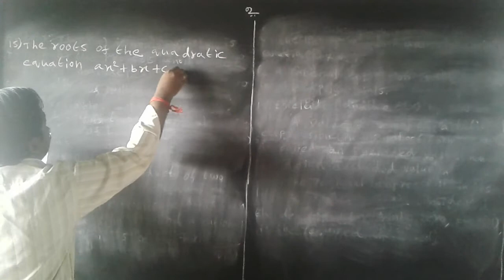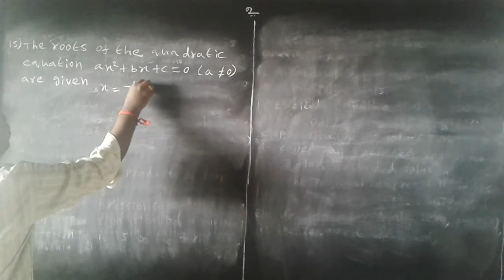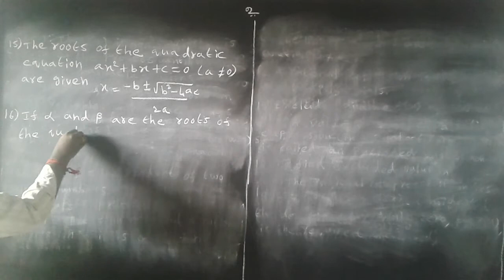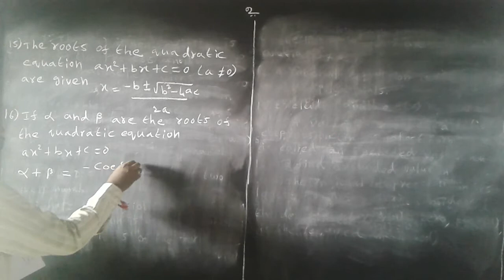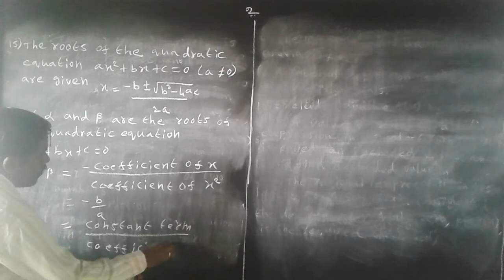10th maths english medium formulae